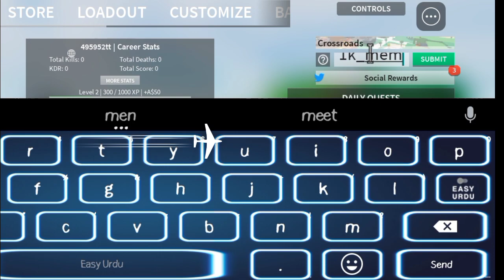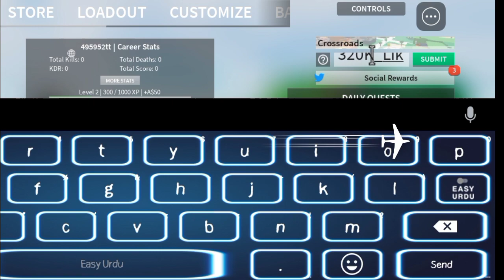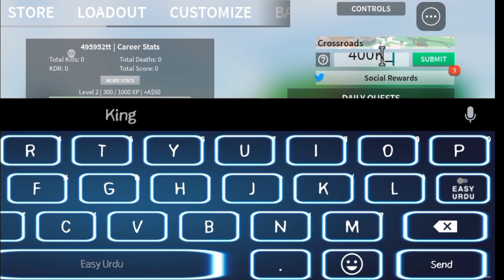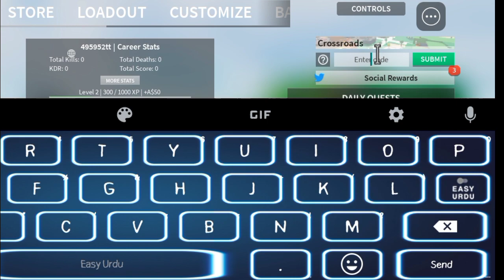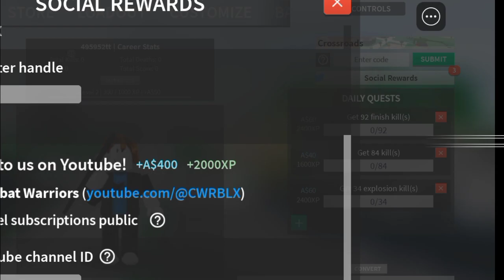*NEW CODES!* ALL WORKING CODES FOR COMBAT WARRIORS - 2024 | ROBLOX COMBAT WARRIORS CODES!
channel.
Let's Begin.

Your Search;

combat warriors.
combat warriors roblox.
combat warriors codes.
combat warriors codes 2024.
combat warriors codes february 2024.
roblox combat warriors codes.
roblox combat warriors codes 2024.
roblox combat warriors free credit.
free credits combat warrior.
codes for combat warriors roblox.
codes for combat warriors roblox 2024.
combat warriors codes for credits.
combat warriors free credits.
combat warriors update 3 codes.